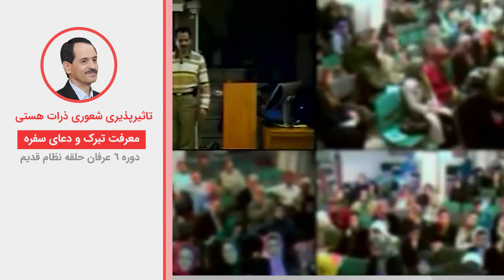تاثیرپذیری شعوری ذرات هستی - معرفت تبرک و دعای سفره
ویدیوهای دروس موضوعی نظام قدیم عرفان کیهانی حلقه (آکادمی طاهری) از سری دروس ارائه شده در دهه هشتاد خورشیدی توسط محمدعلی طاهری می‌باشد. این ویدیو بخش کوتاهی از جلسه ششم دوره شش نسخه یک نظام قدیم عرفان کیهانی حلقه است. شما می‌توانید بقیه مباحث مطرح شده در این جلسه را در پلی لیست مربوطه دنبال بفرمایید.